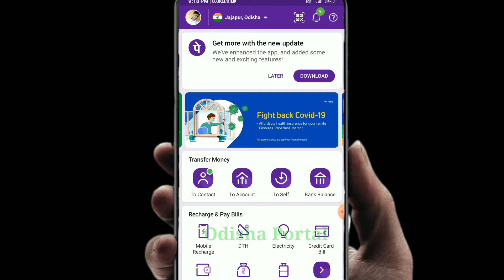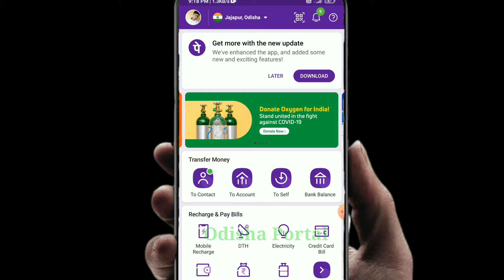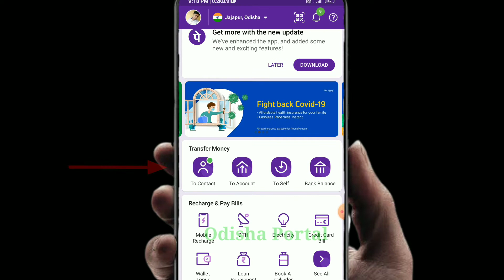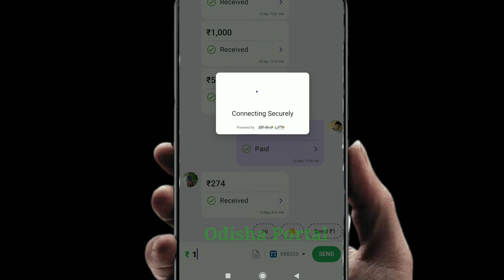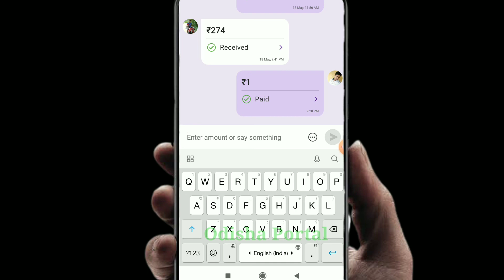How To Transfor Money In PhonePe | Odia